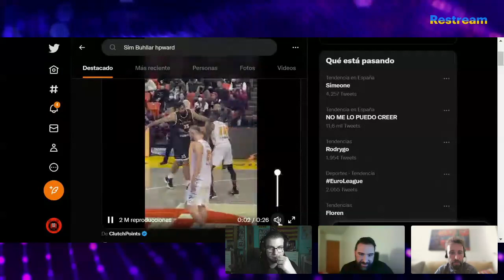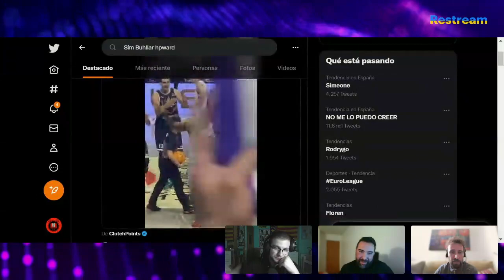📌 TIEMPO DE CUÑADISMO (DIC 2022)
Tres tipos que hablan de todo sin saber de nada, vamos lo que suele ser un 'cuñao'

Cenas de Empresa
Fútbol Rumano
Hockey Hielo
NBA

Todo tiene cabida en 'Tiempo D3 Cuñadismo'

Programa de Diciembre 2022 - Episodio 1